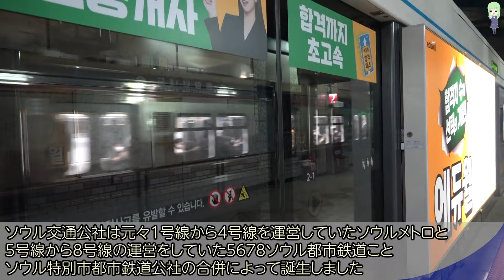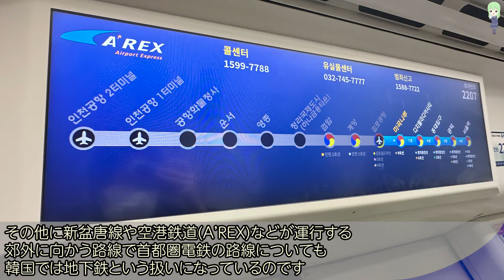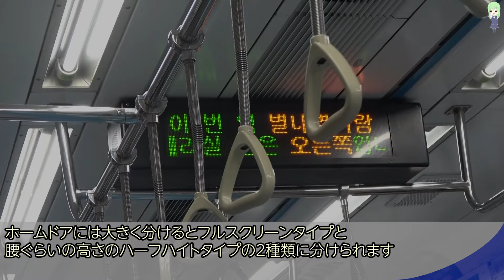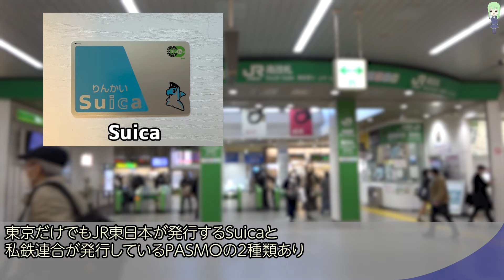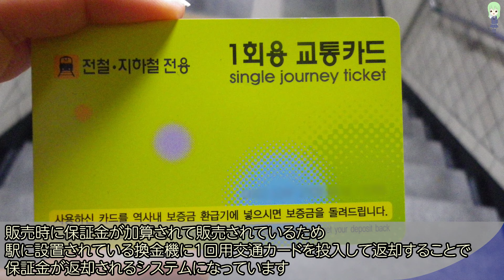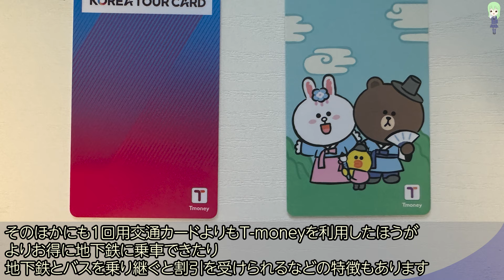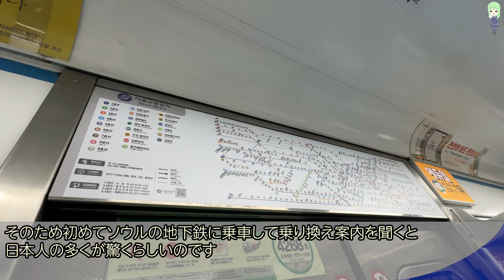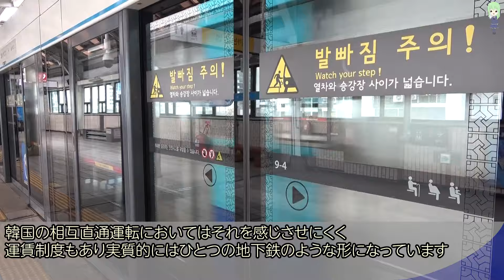【実は似てる？】日本・東京と韓国・ソウルの地下鉄、何が違う？比較してみた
実は違うようで意外と似ている箇所もあるけどやっぱり色々違う、日本・東京と韓国・ソウルの地下鉄。
今回の動画では日韓の首都を走る地下鉄を比較していきます。

当チャンネルの動画制作スポンサー、EaseUSのソフト
データ復旧：EaseUS Data Recovery Wizard
バックアップ：EaseUS Todo Backup(うｐ主使ってます！)

BGM(一部のみ)
express beat (feat. funbolt13) / Stardom Sound

高宮いぬかみ氏編曲のBGM各種(使用していないもの・場合もあります)

10年以上前から通勤電車を中心とした鉄道が好きで、そこから派生していく形でいろいろな動画を作成していたら、おかげさまで現在の規模まで成長することができました。

appletsukuyomi☆yahoo.co.jp(☆を@に変えてください)

自動車解説チャンネルが立ち上がりました。